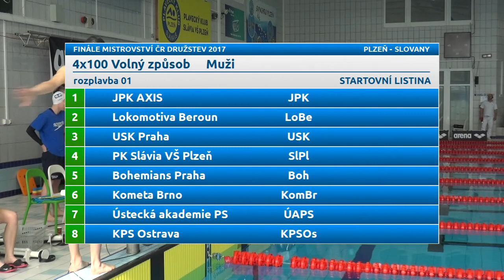Finále Mistrovství ČR družstev 2017 - 4x100 volný způsob muži